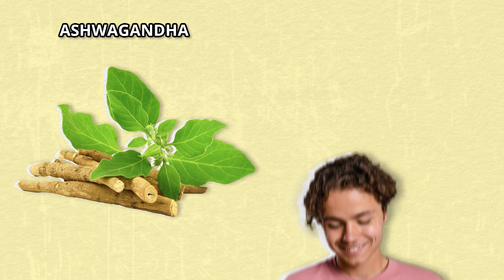Impact Of Ashwagandha On Sleep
Discover whether ashwagandha can truly enhance your sleep quality! This video explores the pros and cons of this popular herbal supplement, backed by expert insights and research findings. Learn how ashwagandha may help with insomnia and stress relief, while also considering potential side effects.

Try Outlive Health's premium health supplements at outlivehealth.us